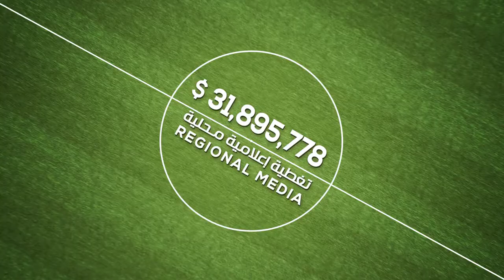Your Sports & Entertainment Destination: Zayed Sports City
This video includes our 2017/2018 facts and figures.